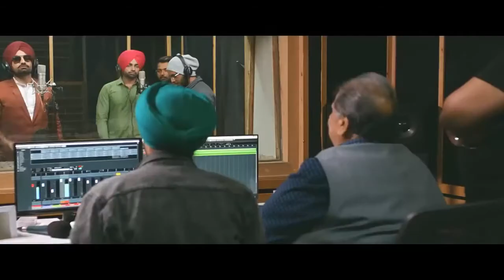Tu boy cut karwa liya ni hun kithon payegi roller roller from movie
Ravinder Grewal Best Comedy scene in GidarSinghi